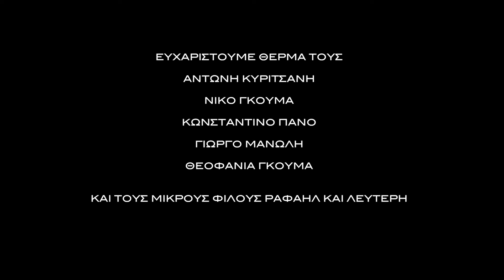Ηλέκτρα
ομάδα   +αίσθημα

στα πλαίσια των μαθημάτων
της συναισθηματικής διαλεκτικής
παρουσιάζει